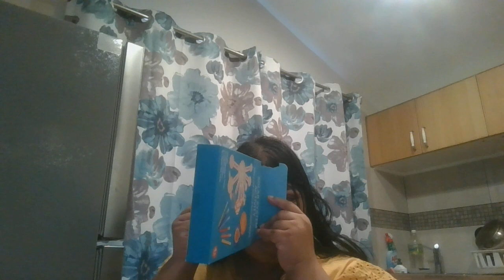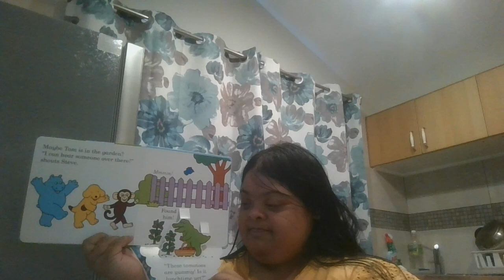Sunday Funday and Night Episode Three part two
Sunday Funday and Night Episode Three part one

Sydney, thank you so much for everything, we have been through a lot together and I wish you all the best for the future Sydney

also...

And Kids...

Another thing...

Christmas Classics 🎄 Classic Christmas Songs 🎅 Christmas Oldies Music

Coles Supermarket: Shop groceries online

Shop your way at Coles. Our range of groceries, deli, meat, fresh fruit and vegetables at everyday low prices you know and trust. Shop online and get home ...

don't worry, there will be new videos uploaded on my second YouTube Channel

Peace